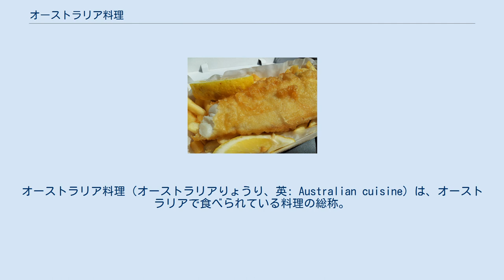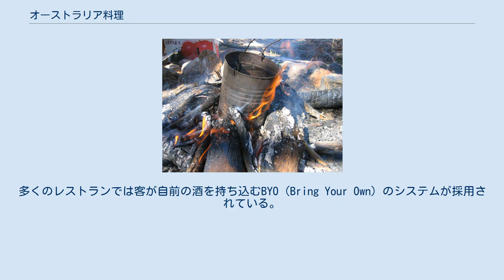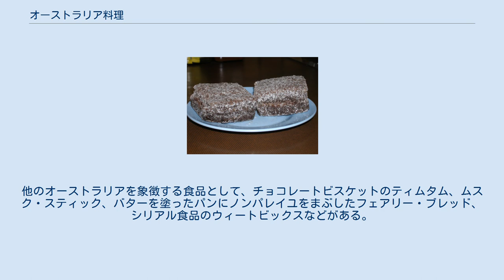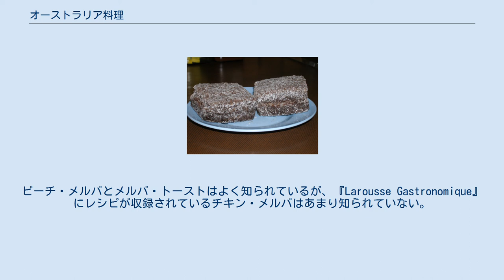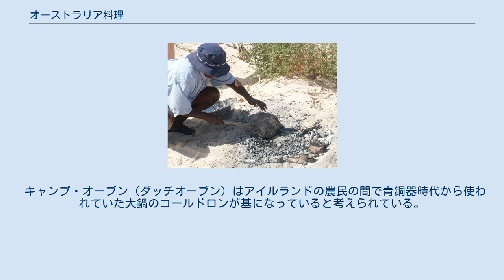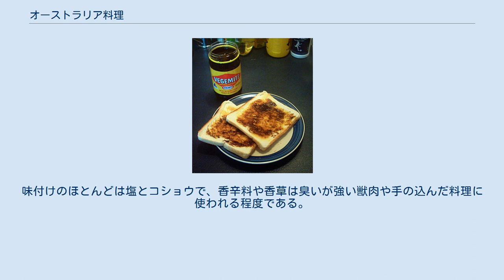オーストラリア料理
オーストラリア料理（オーストラリアりょうり、英: Australian cuisine）は、オーストラリアで食べられている料理の総称。
この項目ではオーストラリアの食文化および料理について述べる。
 焼きあがったダンパー オーストラリア大陸の先住民であるアボリジニは狩猟採集生活を営み、手に入れた食料は保存することなくその場で食べていた。
彼らの調理法は火にかけて焼く、焚き火の灰に埋める程度で調味料はほとんど用いられておらず、土器や食器を持たなかったためにスープや煮物の類は存在していなかった。
食事は基本的に個人で摂り、集団の食事も家族の範囲に限定され、人が多く集まる場でも共食の機会はほとんどなかった。
アボリジニ社会、および食文化は外部からの影響をほとんど受けない状態が50,000年近く続いていたが、18世紀末のイギリスからの移住者の到来によって大きな変化を迎える。
 オーストラリアにおいて支配的な食の様式は、1788年にイギリス人が入植された後に形成されたものである。
オーストラリアに移住した白人はマカダミアナッツや淡水魚のバラマンディを除いて、アボリジニの食物をほとんど取り入れなかった。
開拓の最初期にはカンガルーやエミューが食され、1859年にウサギが輸入されるとそれを主食とした。
その後、ヒツジやウシが食肉の中心となる。
トウモロコシは最初期の開拓者が食べていた穀類であったが、やがて小麦が食べられるようになり、イースト菌を添加せずふくらし粉だけを混ぜたダンパーと呼ばれるパンが作られる。
初期のオーストラリアには煉瓦のかまどすら普及しておらず、焚き火で煮炊きをする状況は19世紀末に工場で生産された安価なストーブの普及によって変化する。
19世紀半ばから屋外で使用されるキャンプ・オーブン以外にコロニアル・オーブン、国産のストーブ、ガスレンジといった調理器具が使われ始めた。
19世紀末には家畜の飼育、穀物、野菜、果物の栽培が、それぞれの作物に適した地域で行われるようになっていた。
 第二次世界大戦期までオーストラリアではイギリス風の調理法が主だったが、入植者の多くが都市住民で小作農出身者が少なく、乏しい食材を上手に調理するイギリスの小作農独自の食文化が定着しなかった。
オーストラリアの食事はありあわせの食材を使って細工らしい細工を加えない、いわゆる「ピクニック料理」で手早く簡単に調理する点に特徴がある。
こうした料理が主だった理由に、最初のオーストラリアの移住者が軍人と囚人で構成されていたためだという説がある。
入植初期の主要な労働力だった囚人はラム酒を好み、一時はラム酒が通貨の代替機能を持っていた。
イギリスの食文化以外に移民の大きな割合を占めていたアイルランド出身者の食文化もオーストラリアに流入し、パン、ジャガイモ、肉、乳製品で済ませる質実な初期のオーストラリアの食事はアイルランド的だと言われている。
当時の料理の単調さは一週間を牛肉とメリケン粉だけでやりくりするほどだったと言われている。
20世紀に入るまで、地方の労働者は「テン・テン・ツー・アンド・クォーター（10ポンドの小麦粉、10ポンドの肉、2ポンドの砂糖、4分の1ポンドの紅茶と塩）」と呼ばれる配給食と大差ない単調な食事を取っていた。
 ベジマイトを塗ったパン イギリスの中流・上流階級の食文化は、役人や初期の入植者の後にオーストラリアに移住した富裕層によって持ち込まれる。
上流階級は移住前と同じ食生活を維持し、一方で中流階級は一度の食事で多量の料理を摂取していた。
シドニーなどの都市部では19世紀半ばにフランス料理店、19世紀末にイタリア料理店が進出する。
しかし、こうした高級レストランの多くは、1893年からの不況の中で消えていった。
高級レストランの流行と同時期に4ペニー・レストランや1シリング・レストランといった庶民的なレストランも現れ、ミートパイやフィッシュ・アンド・チップスなどが一般に普及していった。
工場で生産された食品も出回り、わずかながら料理書も発行されたが、オーストラリアの食文化に大規模な変化は起こらなかった。
19世紀半ばに起きたゴールドラッシュを目当てに多くの中国人労働者がオーストラリアに移住するが、彼らの食文化はなかなかオーストラリアに受け入れられず、徐々に白人社会に浸透していった。
1920年代には科学技術の進歩によって食生活の地域差、階級差が狭められ、アメリカ合衆国の外食産業や食品会社の影響が強くなった。
この時期に考案されたパン...